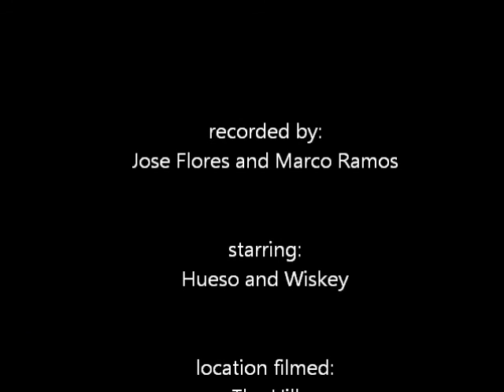diboll (tractor movie).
marco and i messing around with this bad tractor